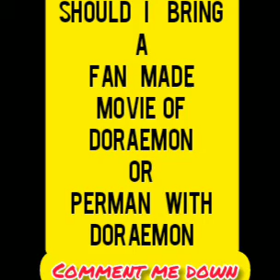It is a survey for our channel's first movie I want to make , Plz participate